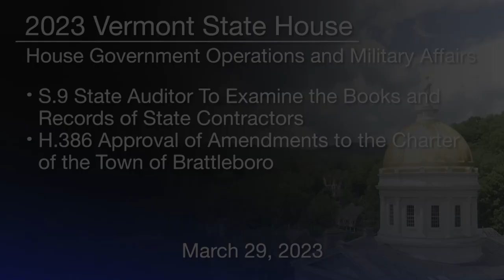Vermont State House - S.9 and H.386 3/29/2023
S.9 State Auditor To Examine the Books and Records of State Contractors, H.386 Approval of Amendments to the Charter of the Town of Brattleboro